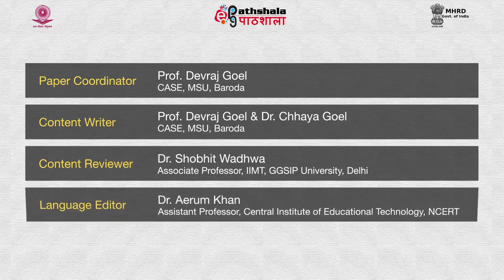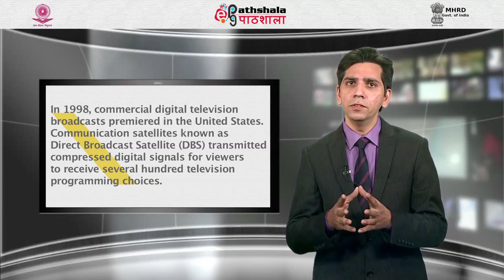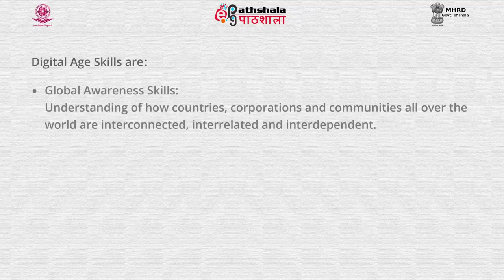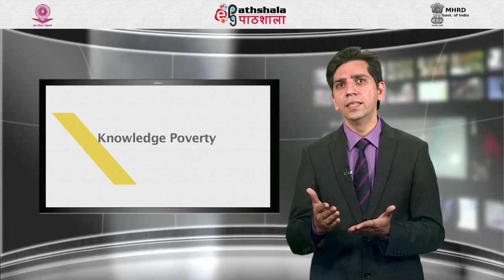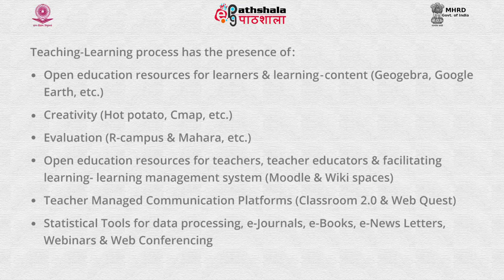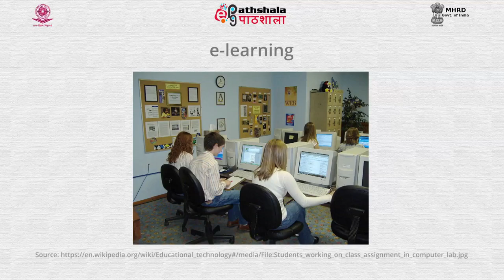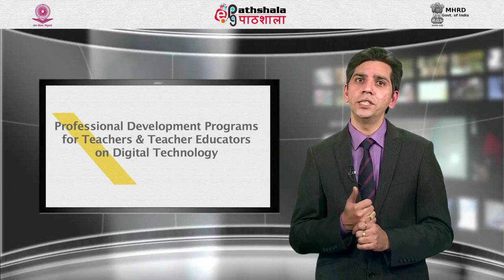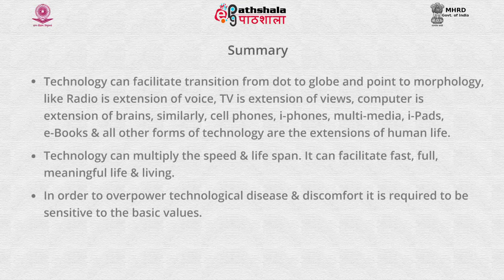10 33 Teacher in the Digital Age Issues and Concerns